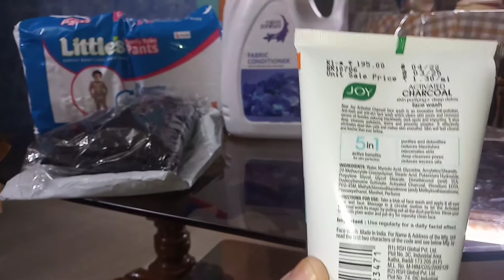রিওর mood off 😔rio is upset#বাংলাvlog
রিওর mood off 😔rio is upset#বাংলাvlog ‎@Beautiful Journey(Indian vlogger Madhumita)

amazon shopping:-

facewash:-
Joy Activated Charcoal Face Wash...

Joy Revivify Ubtan Face Wash |...

fabric softener:-
Fabric Conditioner 5 Liter, After...

baby pant:-